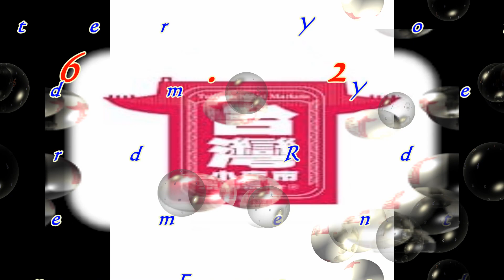8 16 2023 Jack Yang , Peter Yong Cheng Hee & Faustina mdm Yee Chew Yock at the Orchard rd Cineleisur